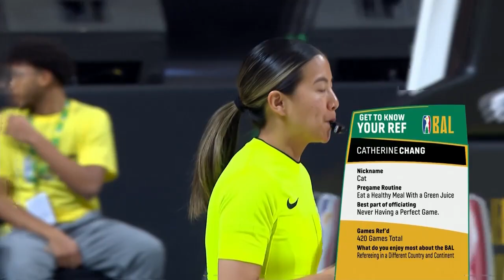Game Highlights: Al Ahly v City Oilers